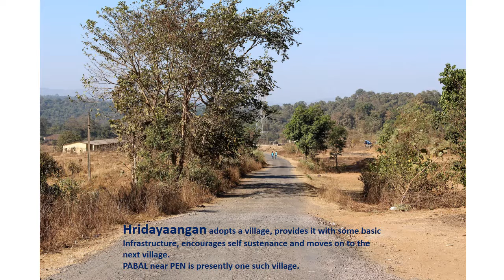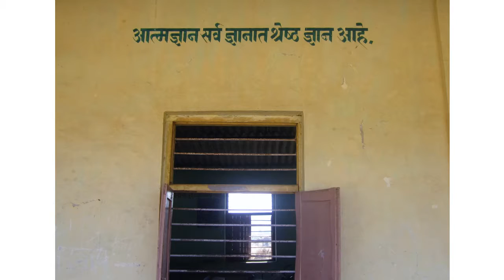Pabal Village- a makeover initiative by Hridayaangan